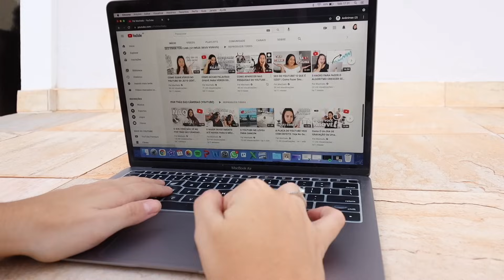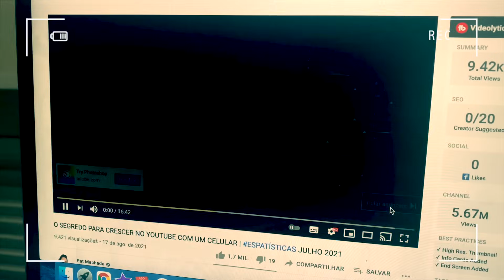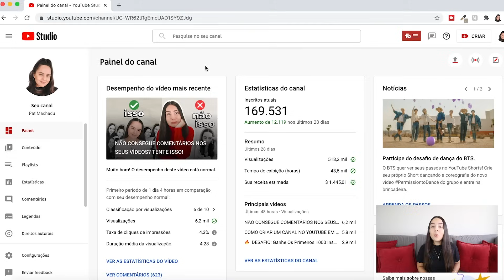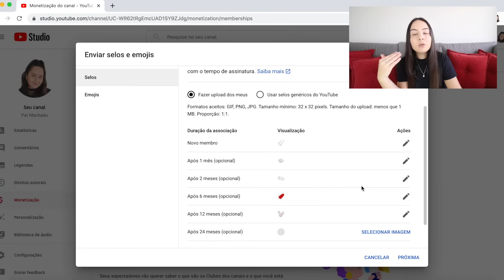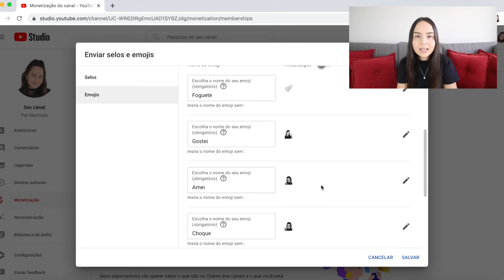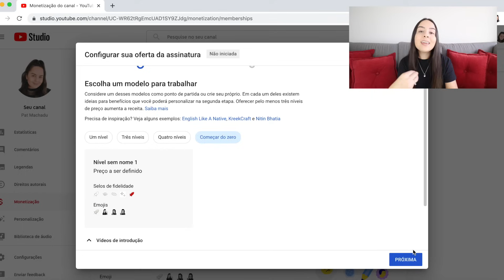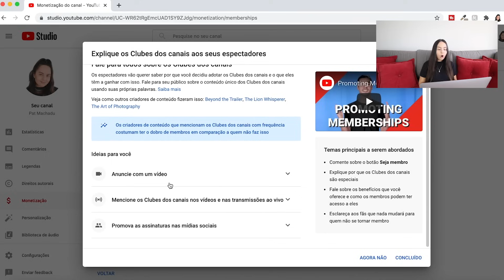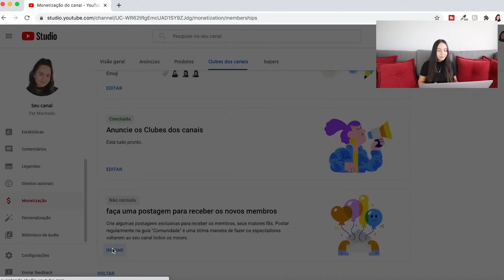🔴 Como Ter O Botão SEJA MEMBRO No Seu Canal: Guia Completo Do CLUBE DOS CANAIS no YouTube!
Esse vídeo é um guia completo do Clube Dos Canais do YouTube, onde te ensino como ativar e configurar o botão seja membro para que você possa se conectar ainda mais com os seus inscritos formando a sua própria comunidade de membros! :)

SOBRE MEU CANAL:
Oi, eu sou a Pat! Meu maior objetivo é ajudar pessoas que querem crescer no YouTube do zero e aprender sobre como trabalhar com a internet para ter a vida que sempre sonharam! Sejam muito bem-vindos(as) ao meu canal :)